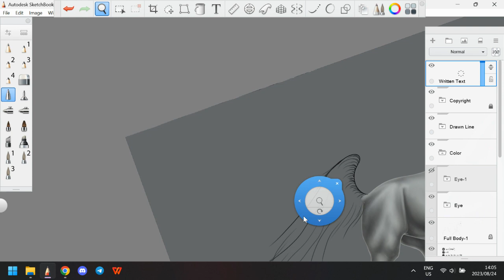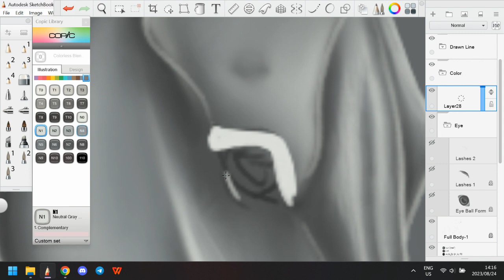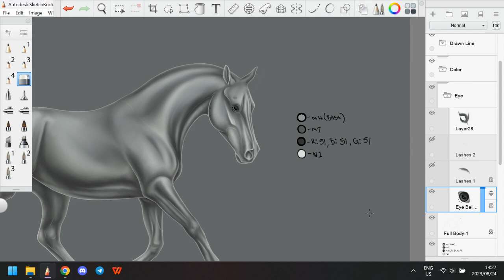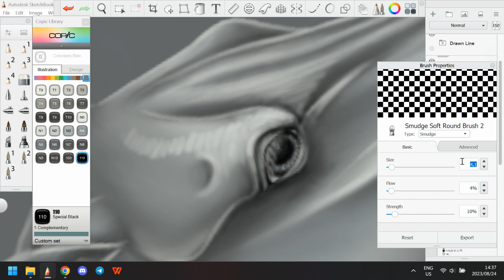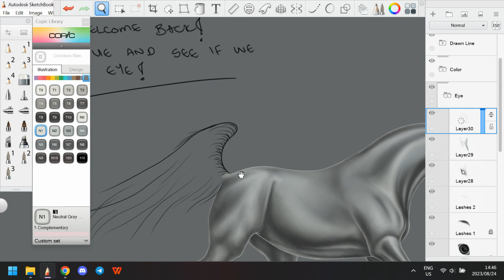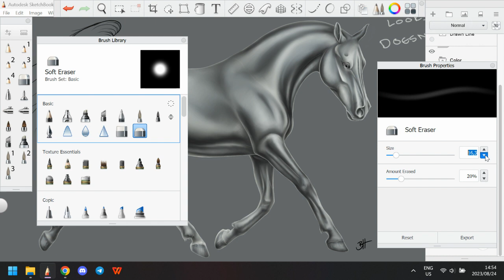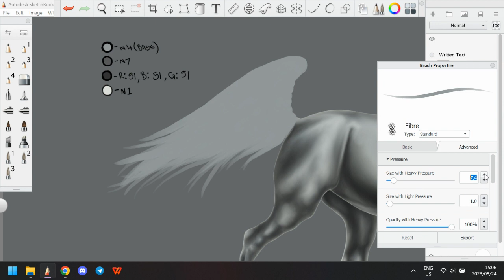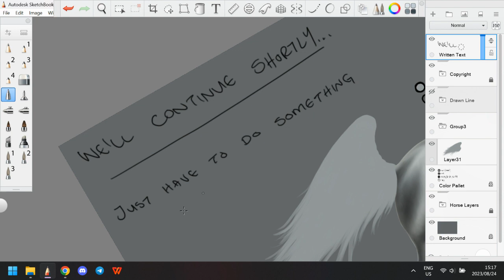Autodesk Sketchbook Drawing 2023-07-23 9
Strong Rain Thunderstorm for Sleeping | Hard Rain on Tin Roof & Very Intense Thunder Sounds at Night